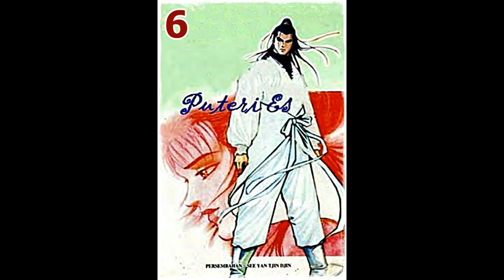Seri Cerita Silat Putri Es Jilid 6 Tamat